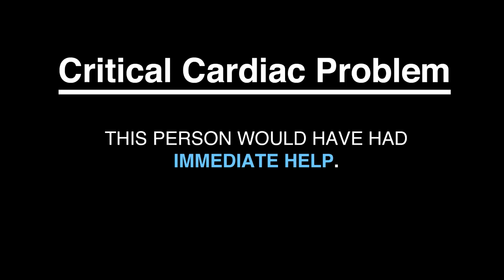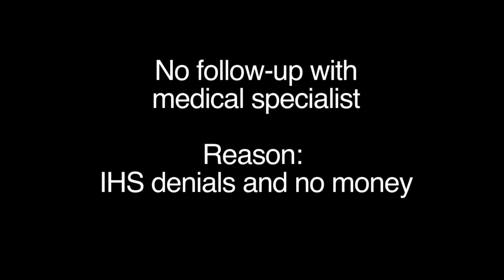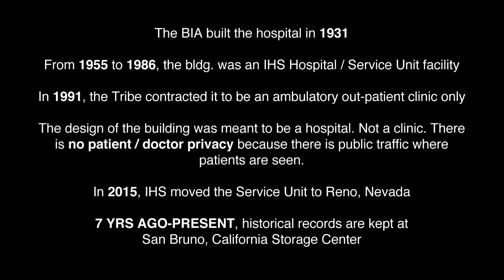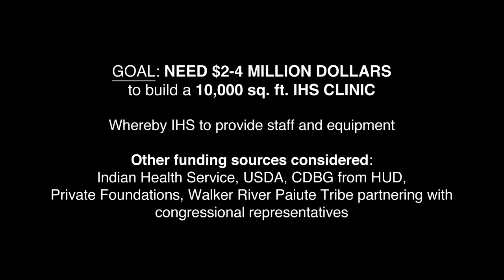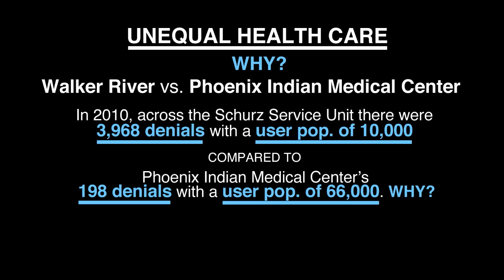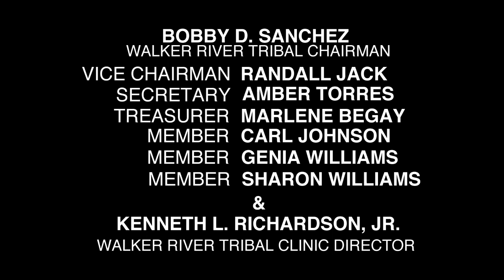Health Clinic Video Walker River Paiute Tribe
Critical need for a new clinic and equal health care at the Walker River Paiute Tribe.